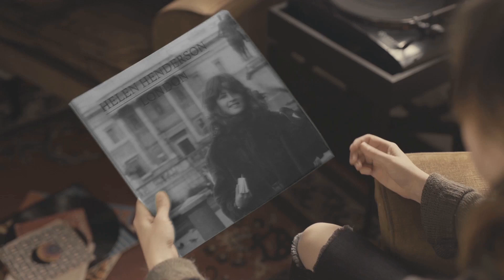Helen Henderson show/concert promo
Step into the spotlight just as New Zealand Rock and Roll Hall of Famer Helen Henderson did in her recent Santa Monica show, beautifully captured in a promo crafted by Aaron Cruz. Now, envision a similar promotional masterpiece for your upcoming show or concert. Let us tailor an experience that echoes your unique sound and energy, ensuring your event is not just a performance but an unforgettable moment etched in time. Elevate your presence with a promo that resonates—because your show deserves to be as iconic as you are.

Music provided courtesy of Helen Henderson.